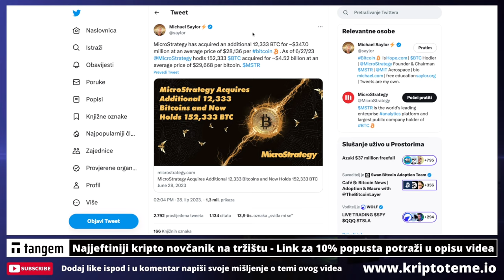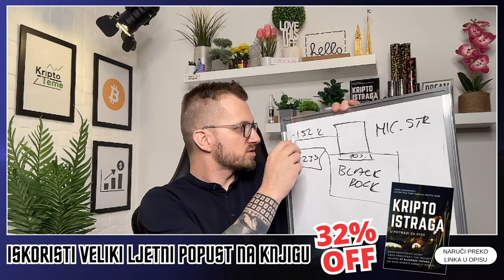BITCOIN - Shvaćate li sada ??? 😳 Tema dana je bitcoin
Bitcoin je kripto tema dana

KRIPTO TEME

KRIPTO LIVE
kripto teme
BalkanCrypto zajednica raste iz dana u dan
kriptovalute bitcoin
bitcoin ulaganje
kako kupiti kriptovalute
kriptovalute KRIPTOVALUTE
KRIPTOVALUTA BITCOIN
kriptovalute edukacija bitcoin
kriptovalute novosti
KRIPTOVALUTE live
KRIPTOVALUTE
kriptovalute
kriptoteme.io